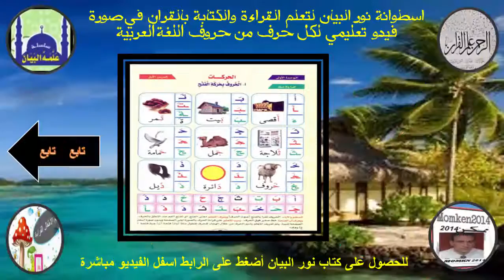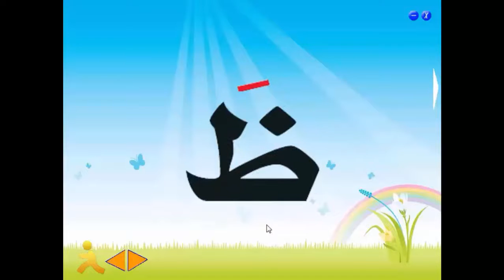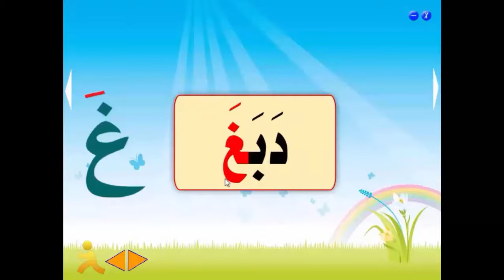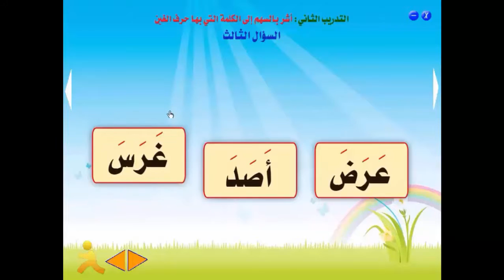سلسلة علمه البيان ، منهج طريقة نور البيان لتعلم القراءة والكتابة بالقرآن الدرس 19 تعليم حرف غ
للحصول على كتاب نور البيان أضغط على الرابط
لتحميل كتاب نور البيان من هذه الروابط
اسطوانة نور البيان لتعلم القراءة والكتابة بالقرآن
لغة القران
دورة نور البيان الحلقة الاولى
طريقة نور البيان لتعليم القرآن
سلسلة علمة البيان
دورة نور البيان الدرس الاول كامل للشيخ طارق السعيد
مركز نور البيان
طارق السعيد
عصام يوسف
سلسلة منه الرحمن لتعليم الاطفال القرآن (منهج متكامل لبيان .
عمليات بحث متعلقة بـ سلسلة علمه البيان
منهج نور البيان للحضانات
كتاب نور البيان للشيخ طارق السعيد pdf
تحميل نور البيان لتعليم الأطفال القراءة و الكتابة بالقرآن مجانا
نور البيان لتحفيظ القران
دورة نور البيان للمعلمين
منهج نور البيان لتحفيظ وتعليم أحكام القرآن
دورة نور البيان للمعلمات
كتاب فتح الرحمن pdf
موقع سلسلة علمه البيان
علمه البيان
علمه البيان - اللسان العربي
الشيخ طارق السعيد
منهج طريقة نور البيان يتكون من سلسلة (علمه البيان) لسن ما قبل دخول المدرسة
كتب المستوى التمهيدي:9 كتب
كتب المستوى الأول:9 كتب
كتب المستوى الثاني: 11 كتاب
بالإضافة إلى دفتر متابعة المستوى لكل مرحلة وعلى الصعيد التربوي كتاب "رسالة لمعلمي الحضانة" لكل مرحلة ويشتمل على
الأحاديث النبوية الشريفة-الآداب-القصص-السيرة النبوية-العقيدة-الأناشيد
بالإضافة إلى جداول خاصة بتوزيع المنهج والحصص الدراسية على مدار العام الدراسي كاملاً
على كتب المنهاج الدراسي من جميع أنحاء العالم يرجى الإتصال على
فضيلة الشيخ طارق السعيد : 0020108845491
فضيلة الشيخ عصام يوسف : 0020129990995
إعداد وجمع وترتيب
خادم كتاب الله
طريقـة نـور البيـان
نور البيان في تحفيظ القرآن وتعليم القراءة
تعليم اللغة العربية للاطفال
موسوعة علوم اللغة العربية
تعليم اللغة العربية للأطفال
تعليم الاطفال العربية
Learn Arabic Language
الأول في تعليم اللغة العربية
Arabic
Learn Language
Learn Arabic
تعليم اللغة العربية للأطفال من خلال اللعب والتسلية
إشعار الطفل بالعملية التعليمية.
تعليم النطق
اللغة العربية
اللغة العربيه
موسوعة اللغة العربية
تعليم حروف اللغة العربية
تعليم حروف اللغة العربيه
حروف اللغة العربيه
لغة القرآن الكريم
لغة القرآن
لغة العربيه
الحروف الهجائية
الحروف الهجائيه
حروف الهجاء
هيا نتعلم الحروف العربية ، سوف يعلم الأطفال حروف الهجاء, في جو من المرح و بطريقة فريدة من نوعها. هذا الفيديو سيعلم الأطفال كل الحروف ، تعليم الحروف العربية للأطفال بشكل جديد و مسلي. تعليم اللغة العربية بالصور و الكلمات .
حرف
تعليم الحروف مع سوبر جميل
اغاني للأطفال
اغنية الحروف العربية الهجائية
أ ب ت ث ج ح خ د ذ ر ز س ش ص ض ظ ع غ ف ق ك ل م ن ه و ي
تعليم الارقام للاطفال من 1 الي 10
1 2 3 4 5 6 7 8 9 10
الفيديو يعلم الطفل الحروف و الارقام بطريقة سهلة
باب الهمزة
الهمزة
الألف
نور البيان
كتاب
فتح الرحمن
الحركات
الحروف
بـ تعليم اللغة العربية
تعليم اللغة العربية للكبار
تعليم اللغة العربية للمبتدئين